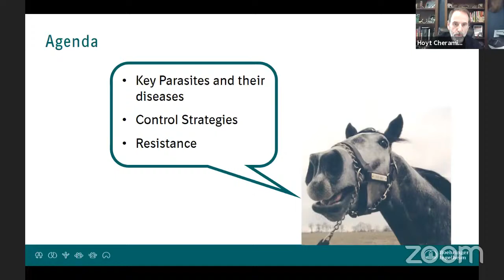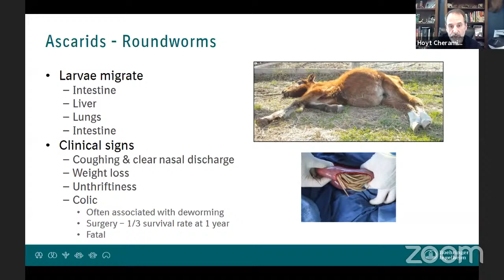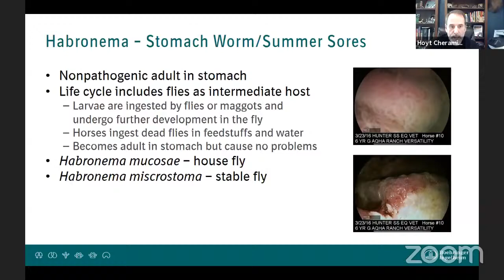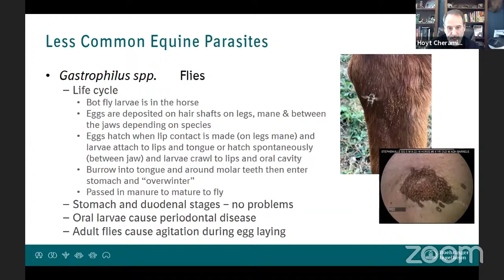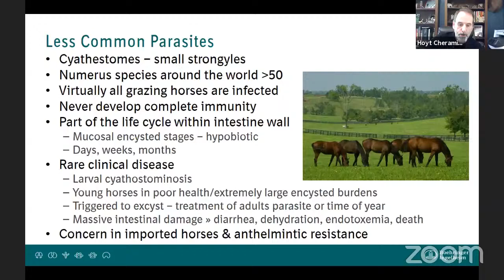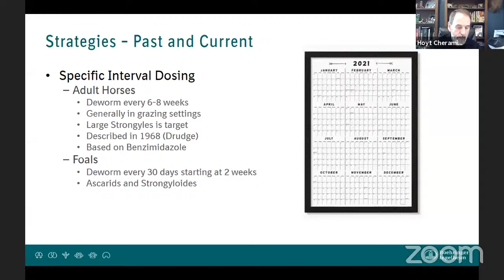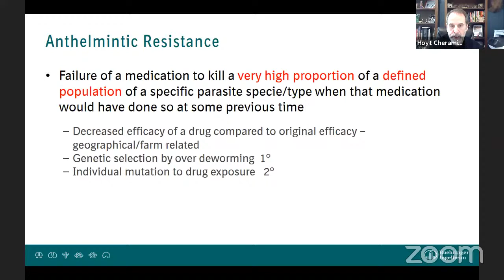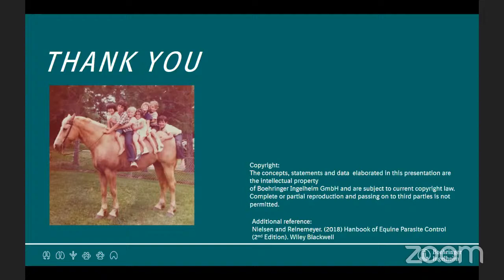EQUINE HEALTH صحة الخيل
ورشة عمل علمية عن امراض الخيل بالتعاون مع شركة انجلهايم بوهرينجر تم التطرق فيها الى امراض الخيل بشكل عام وكيفية الوقاية منها
boehringeringelheim الجزء الاول